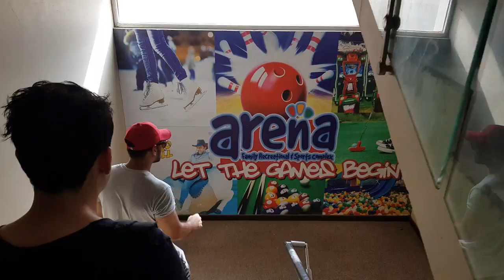Karachi Arena Gaming - Vlog | Karachi Tour | Meer Umair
Welcome to the Karachi Arena Gaming Vlog, where the world of gaming comes alive! 🎮✨

Join us as we dive into the thrilling world of competitive gaming, esports tournaments, and the exciting gaming culture of Karachi. Our vlogs capture the intense moments, the camaraderie, and the exhilaration that make gaming an unforgettable experience.

Follow us behind the scenes as we showcase the latest gaming events, from adrenaline-fueled competitions to exclusive interviews with top players and industry experts. Get ready for epic battles, incredible strategies, and nail-biting suspense that will keep you on the edge of your seat.

From the state-of-the-art gaming arenas to the vibrant gaming community, we're here to bring you the pulse-pounding excitement of Karachi's gaming scene. Witness the dedication and passion of gamers as they hone their skills, connect with fellow enthusiasts, and push the boundaries of their abilities.

Through our vlogs, we aim to celebrate the spirit of gaming and showcase the positive impact it has on individuals and communities. Join us on this virtual journey as we explore the intersection of technology, competition, and entertainment.